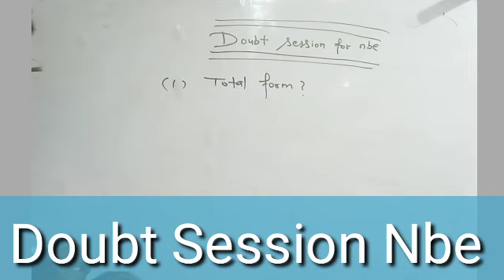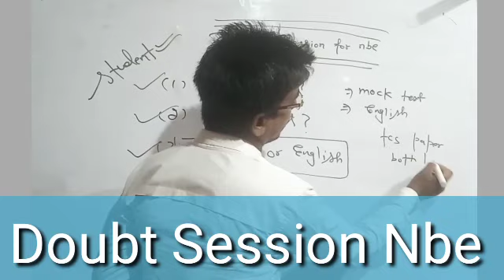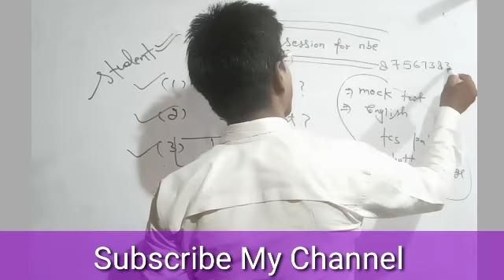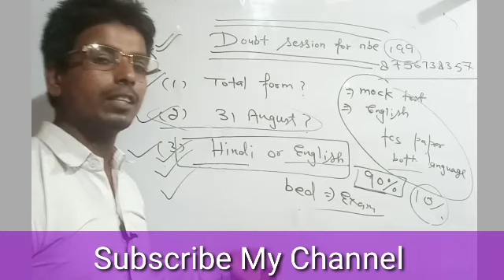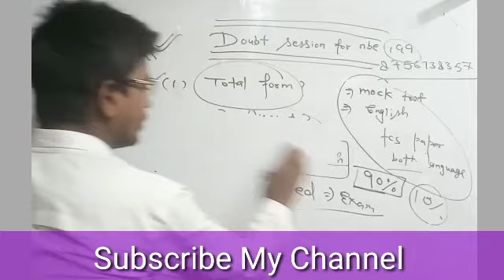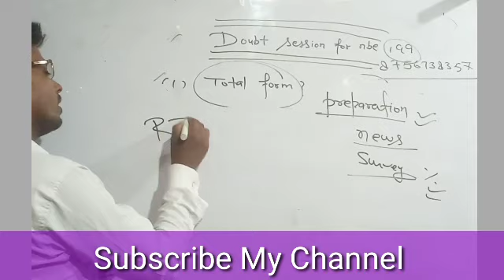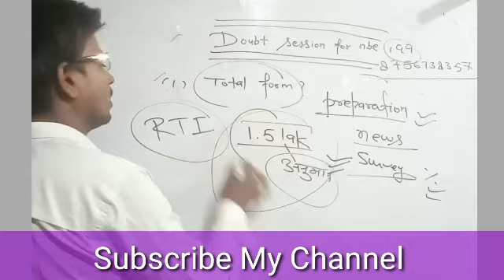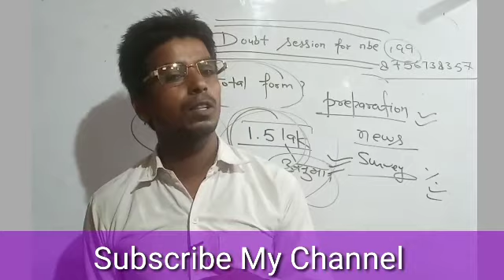Nbe।।Nbe Total Form।।Nbe Doubt Session।।Nbe Exam Date।Nbe mock Test।।nbe Strategy।।Nbe Doubt।।Nbe।।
Maths।।Percentage।।Nbe Maths।।Maths For Nbe।।Arithmetic Maths For Nbe।Junior Assistant Maths In Nbe।

Nbe Senior Assistant Maths।।Maths Fore।।Nbe Recruitment 2020।।Nbe Selection Batch।।Nbe free mock test।।Nbe Syllabus।।

👉👉Selection Batch For Nbe Details👇👇

👉Nbe special Mock test registartion starts from 25 july to 5 August

👉if you get this batch then you will get

1-Pdf Current Affairs 8 Month

2-Doubt session On Every sunday

3-Video solution For Important Questions

4-Mock test Based on tcs Pattern

call 10 am to 11am to given numbers

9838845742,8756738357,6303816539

ucil GK,
ucil maths,
ucil professional kbowledege,
dda GK,
dda maths ,
railwaygk,
railway maths,
uptet maths,
ctet maths
all tet maths,
upsi maths,
Ncl maths
Ncl hindi
Nclgk
Ncl gs